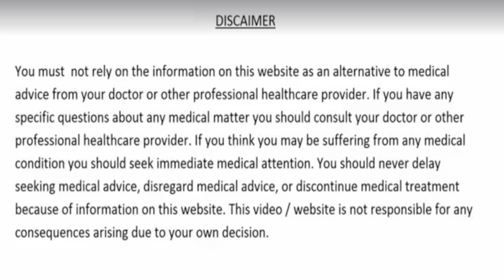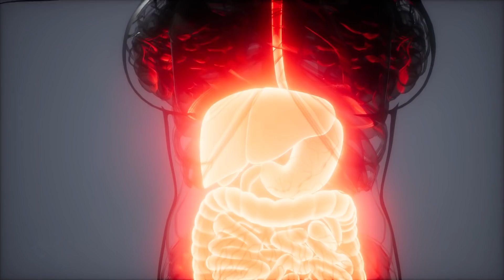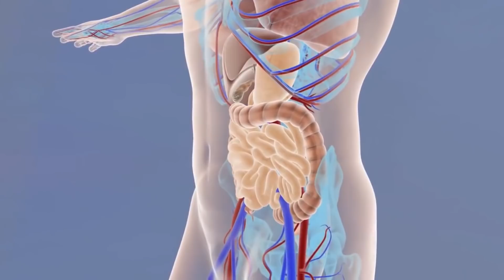आयुर्वेद के ये 4 नियम अपना लो, सिर से लेकर पैर तक शरीर की हर बीमारी हो जाएगी जड़ से खतम